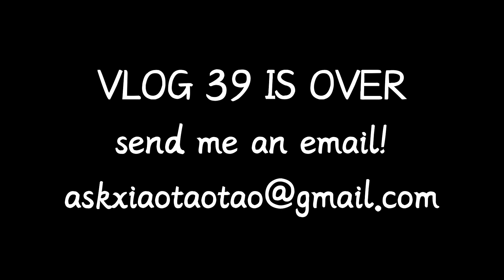Rhabdomyolysis | 横纹肌溶解症